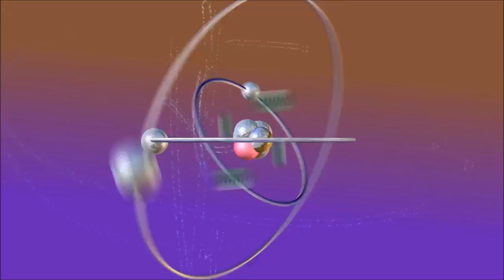The big bang theory S11 E08 Tesla VS Edison